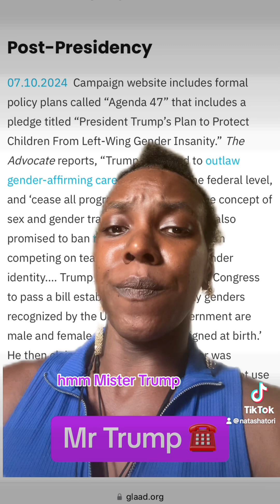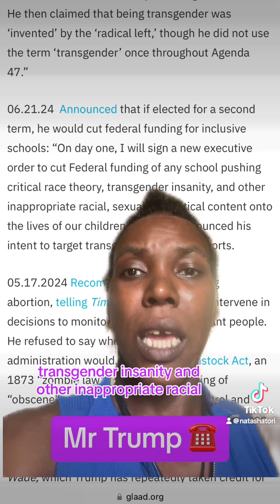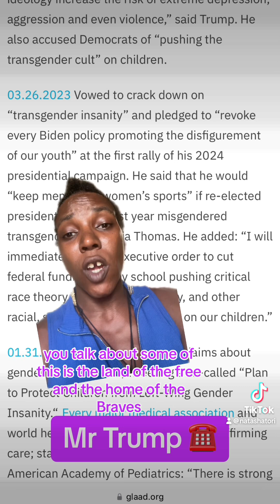Mr. Trump Mr. Trump, Mr. Trump no